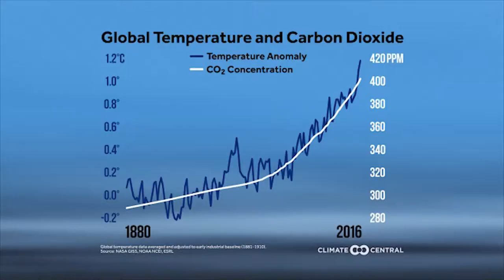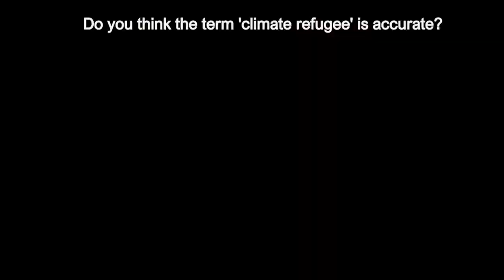Prof Sir Geoff Palmer's insights into Climate Change - An ELREC Production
On 20th July 2016, Jean-Matthieu Gaunand, Project Coordinator of the Award winning Climate Challenge Funded project Communities for Conservation had the privilege of sitting with the Honorary president of ELREC, Professor Sir Geoff Palmer, at the Royal Botanic Garden. Professor Emeritus in the School of Life Sciences at Heriot-Watt University and a human rights activist, Professor Sir Geoff Palmer has been involved in the distillery and brewing industry his entire life and has extensive knowledge and experience about environmental issues. In 1998, Palmer became the first European, to be honoured with the American Society of Brewing Chemists Award of Distinction, considered the "Nobel prize of brewing". He is the first black professor in Scotland, and he was knighted by the Queen in 2014 for services to Human Rights, Science and charity. Not only is he an environmentalist and a botanist, but he is a community and human right activist. Board member of MCFB and Hanover trust association, Professor Sir Geoff Palmer has done a lot of good for the communities in Edinburgh.

A huge thanks to volunteers Elly Gladman, Jenny Scholtysik and Aleksandra Szczygielska.

Funded by the Scottish Government’s Climate Challenge Fund, the Communities for Conservation project aims at inspiring minority communities to reduce their carbon footprint through energy saving, cycling and food growing. Project activities include home energy advice visits to help householders reduce energy use, carbon emissions and move out of fuel poverty. The project will also offer bikeability classes, food growing workshops and events to mainstream the topic of climate change. The services and activities we offer are free. The project was awarded CEMVO’s Environmental Award in 2016 and the Climate Challenge Fund Award in 2017.

We aim to help people from Polish, South Asian, African, Chinese and Spanish backgrounds. If you are from minority ethnic communities living in Edinburgh, you can participate in the following:
• FREE Home Energy Visits to reduce your energy bills. Those will enable you to monitor your energy consumption and become more energy efficient. We offer some eco-devices.
• Ethnic Minority Energy Advice Centre (by appointment) to solve any issues related to energy
• Grow Your Own Food / Gardening workshops training sessions in different community gardens around Edinburgh
• Workshops, training and discussions about climate change
• Bike ability training and cycling activities.